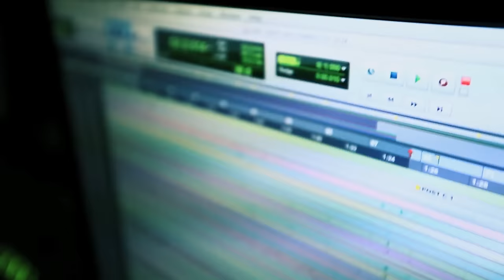Jorge Celedón, Luis Enrique - Date un Chance (Vídeo)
Music video by Jorge Celedón & Luis Enrique performing Date un Chance. (C) 2013 Sony Music Entertainmet Colombia S.A.